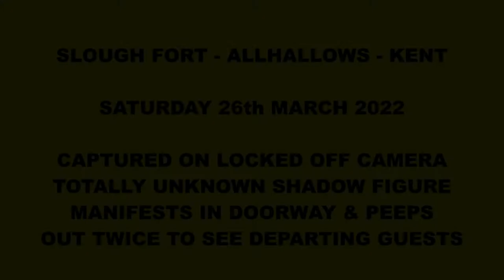SLOUGH FORT 260322 Caponniere SHADOW FIGURE peeps from doorway at departing guests & crew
captured on a locked off Soni IR camcorder at Slough Fort in Allhallows, Rochester, Kent in the UK, as guests were departing the caponniere from an exit immediately behind the camera tripod so nobody was in front of the lens. A shadow person is seen peeping around the doorway checking what was going on.